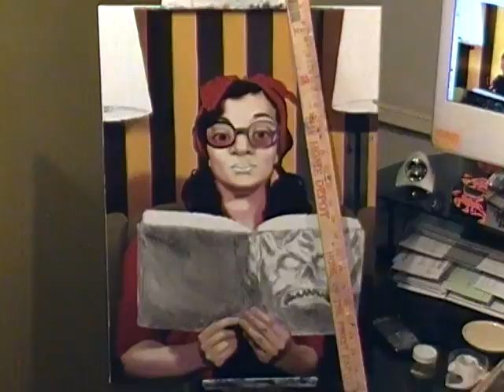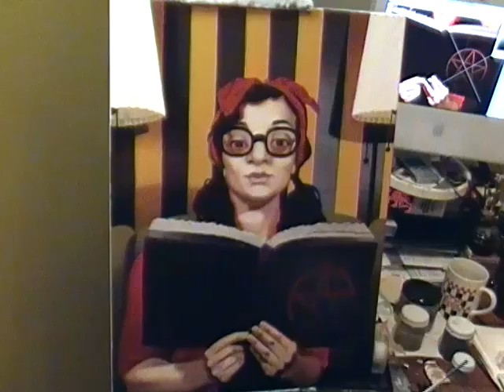Time Lapse Painting by Denver Artist Gabe Wells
This is an oil on canvas painting called "Malevolence" created in 2011.

I am available for commission work as well.
The Music is "This Ain't No Last Dance" by The Slings. You can find them on iTunes.